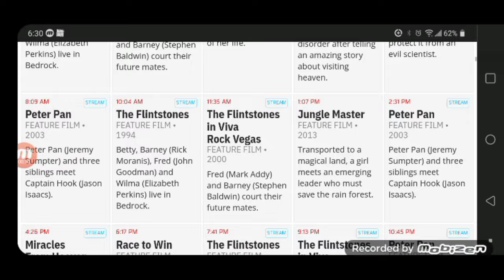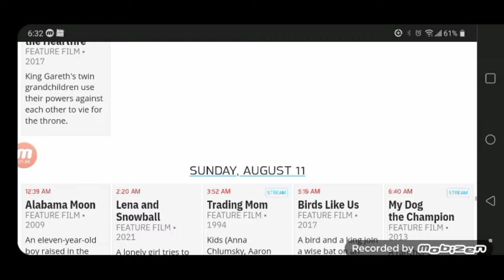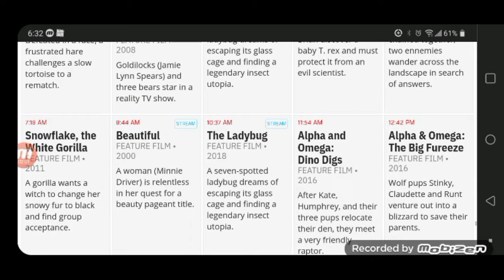Looking at the Starz Encore Family schedule.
The lineup has it's movies as always and it has repeats too every day by the looks of it which is pretty normal for a movie network at times. I do miss when they aired DIC shows though.